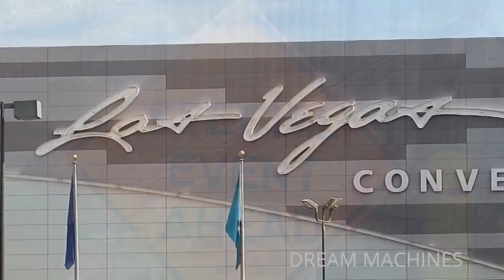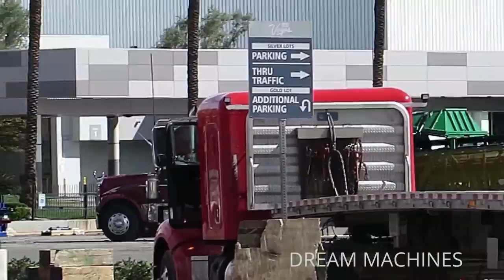MOVING HEAVY CRUSHER + SCREENING PLANT OUT FROM CONEXPO LAS VEGAS # CLEANOUT AT CONVENTION CENTER #4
CONEXPO IN LAS VEGAS! After the show heavy machinery has to be moved out of the convention center.

You like my videos?

●▬▬▬▬▬▬▬๑۩۩๑▬▬▬▬▬▬▬●

CONEXPO IN LAS VEGAS! Nach der Messe werden die Maschinen abgeholt.

Dir gefallen meine Videos?